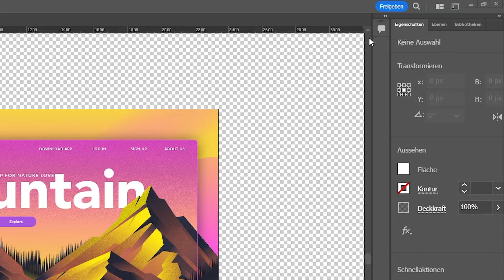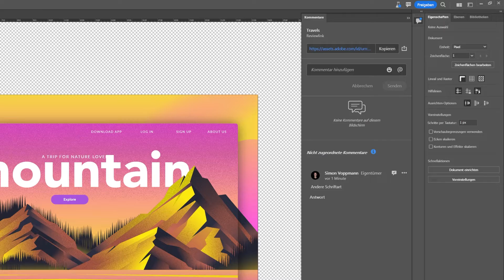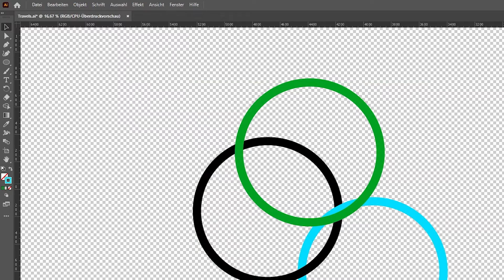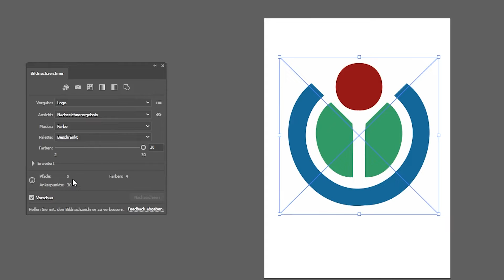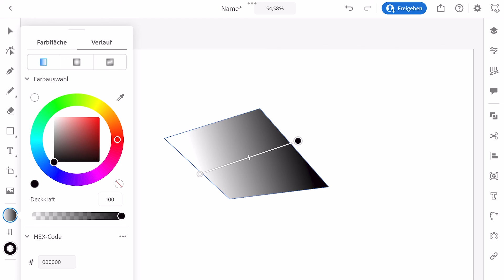Neu in Adobe Illustrator (2023) Alle neuen Funktionen im Überblick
Was ist neu in Adobe Illustrator 2023 (Version 27.0)?
Teile deine Illustrator-Dateien jetzt ganz einfach mit jedem, um Feedback einzuholen und diesen direkt im Programm umzusetzen. Wandle normale Pixelbilder jetzt noch besser in Vektorgrafiken um oder verändere Überlappungen in deinen Grafiken noch schneller.

Inhaltsverzeichnis
00:00 - Einleitung
00:26 - Zur Review freigeben
01:37 - Neue Verflechten-Option
02:42 - Verbesserungen beim Bildnachzeichner
03:10 - 3D & Materialien
03:36 - Weitere Veränderungen
04:09 - Illustrator für iPad

Produktion:
► Skript: Simon Voppmann
► Schnitt & Design: Simon Voppmann